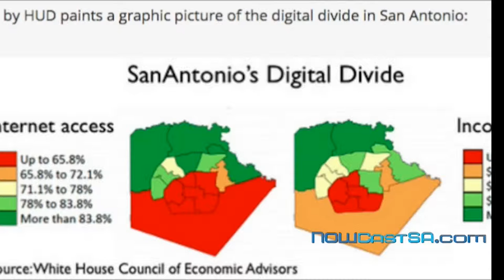The Edge February 22, 2016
This week's Edge includes stories about early voting for the March 1 2014 primary, ConnectHome and Google Fiber, upcoming webcasts at UTSA College of Public Policy and of Councilman Ron Nirenberg's State of District 8, and a look back at Donna Brazile's visit to San Antonio and the history of the Carver Cultural Community Center